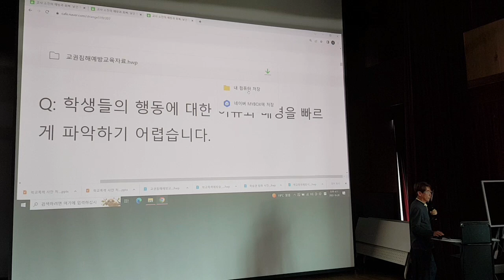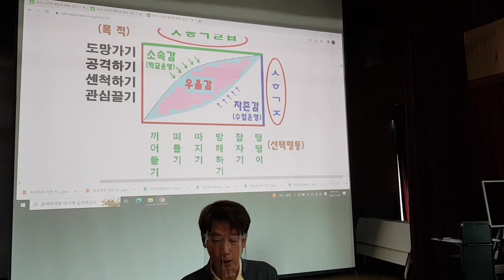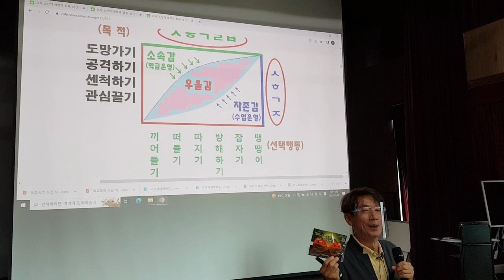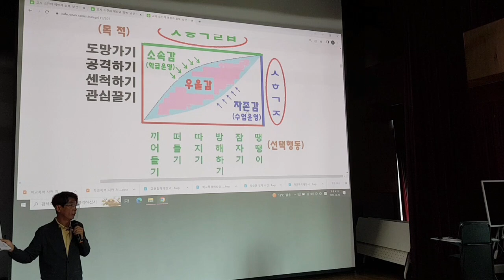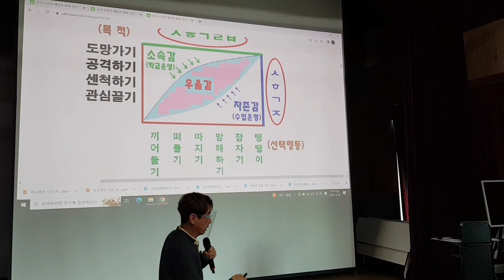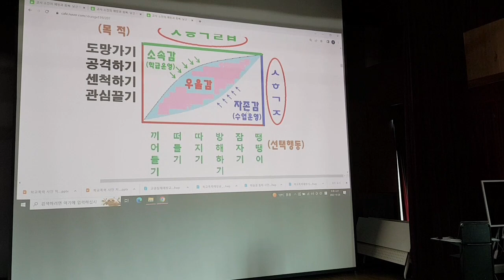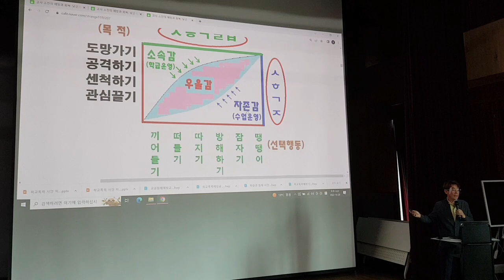학생들의 낯선 행동의 배경을 이해하기 어려운데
구리남양주교육지원청 교사 연수